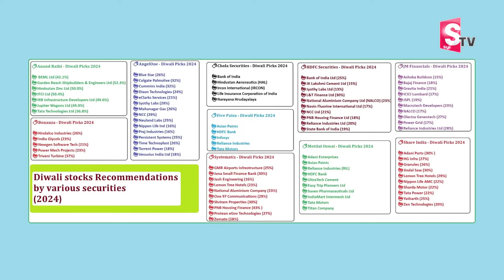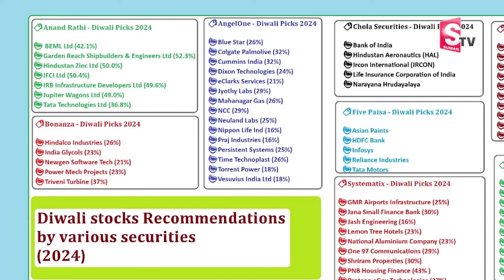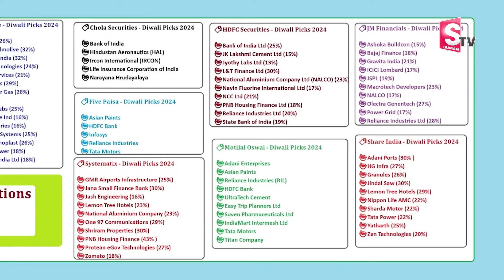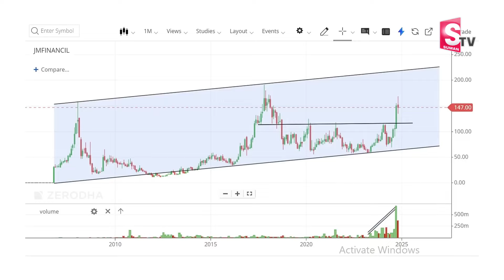Sundara Rami Reddy - This is the stock I invest in.! | Best Shares For Diwali 2024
Watch ► Sundara Rami Reddy - This is the stock I invest in.! | Best Shares For Diwali 2024